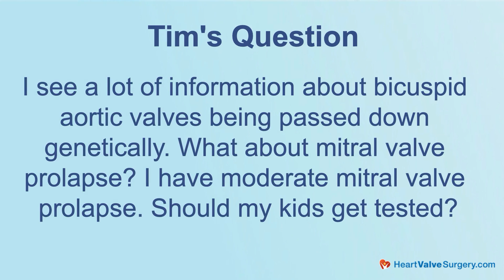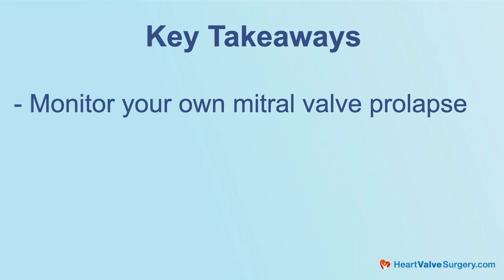Mitral Valve Prolapse Genetics: What Should Patients Know?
– Is mitral valve prolapse a genetic condition? Should children of patients with mitral valve disease get screened? How does mitral valve prolapse compare to other inherited valve disorders, like bicuspid aortic valve disease?

To answer these questions, we spoke with Dr. Doug Johnston, Chief of Cardiac Surgery at Northwestern Medicine in Chicago, Illinois. In this video, Dr. Johnston clarifies what we currently know—and don’t know—about the genetic causes of mitral valve prolapse, and what that means for families.

In this video, Dr. Johnston discusses:
-  Whether mitral valve prolapse runs in families
-  Why we don’t yet screen children of MVP patients
-  The role of genetics in bicuspid aortic valve disease
-  How to monitor known mitral valve prolapse
- The current state of research into valve disease genes